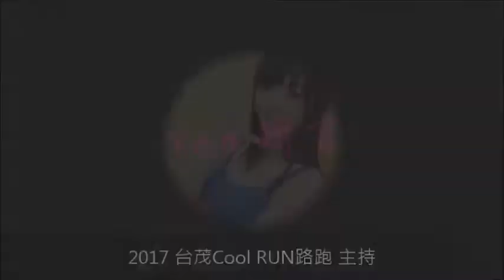《主持人 妍言》20170604 2017台茂Cool RUN路跑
大家好我是主持人 妍言
有任何需要合作的都可以直接聯繫以下的方法
Lind ID:angelina1004